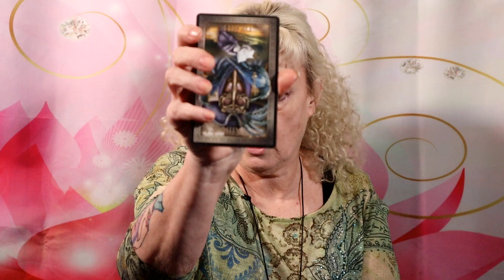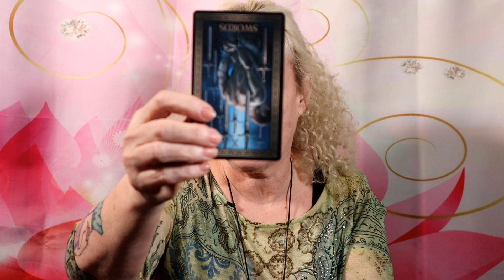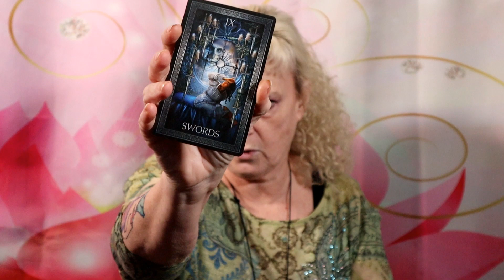🔮Are my co-workers talking S#!& and why?🔮PICK A CARD🔮TAROT READING w/timestamps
timestamps

01:08 pile 1

02:47 pile 2

04:48 pile 3

06:43 pile 4

Are your co workers talking shit about you and why? Find out now
If you are interested in your own in depth confidential reading please